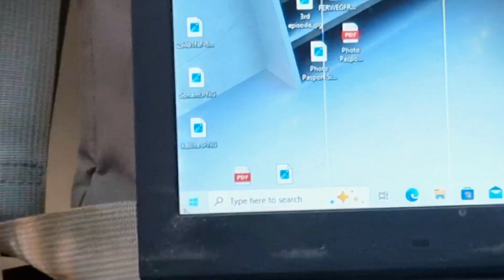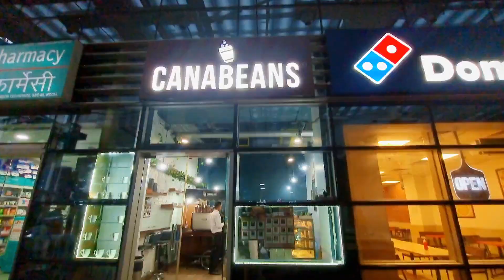"Noida Barclays Office: A Day of Productivity and Coffee"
For YouTube, you can use the following description:

"Welcome to my virtual tour of the Noida Barclays office, where I share my day filled with work, camaraderie, and the delightful aroma of coffee. Come along as we explore the world of finance and enjoy a cup of coffee with us in this exciting video adventure.